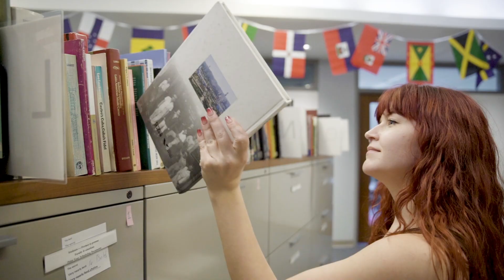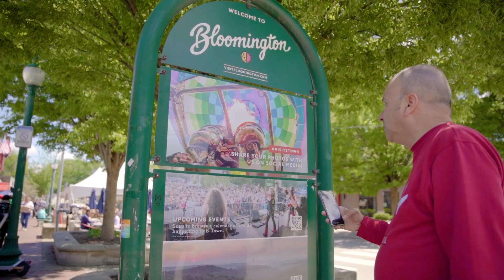Hear what international students have to say about IU's O'Neill School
Students come to Indiana University from around the world—and the O’Neill School of Public and Environmental Affairs is no exception. Each year, more than 5,500 international students make IU Bloomington their home. You’ll be sure to find the support you need. Assistance is available for everything from academics to housing,  healthcare to the visa process. And, you’ll find clubs, cultural centers, and student organizations that will make you feel right at home.